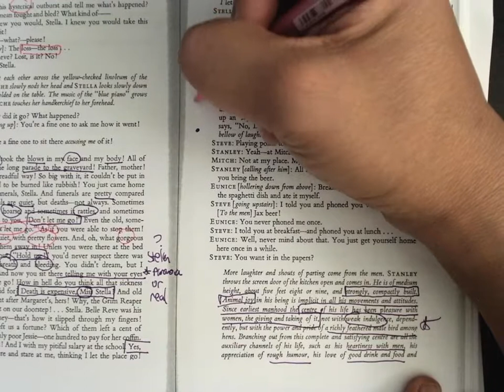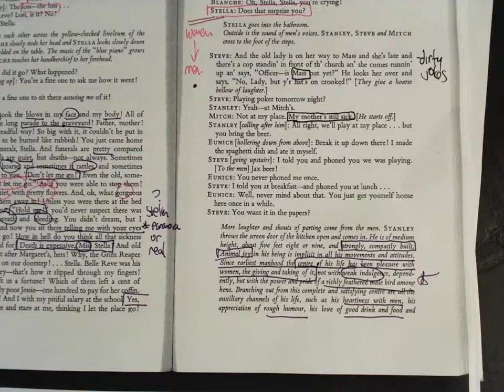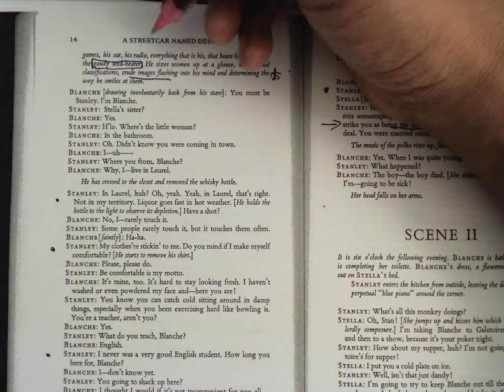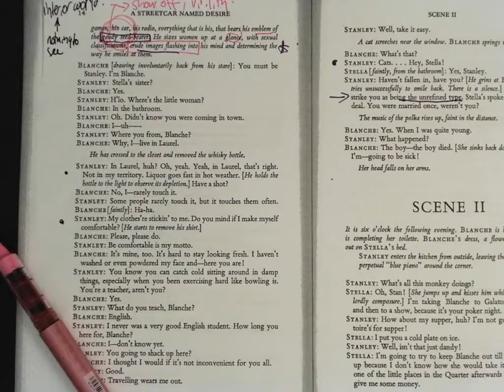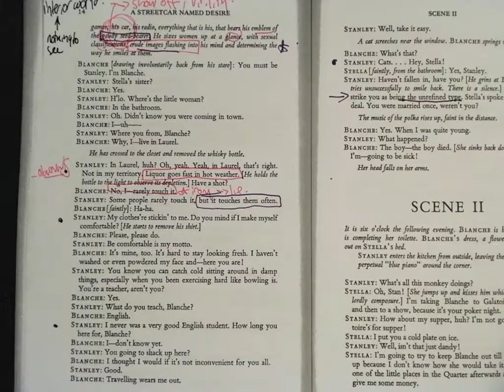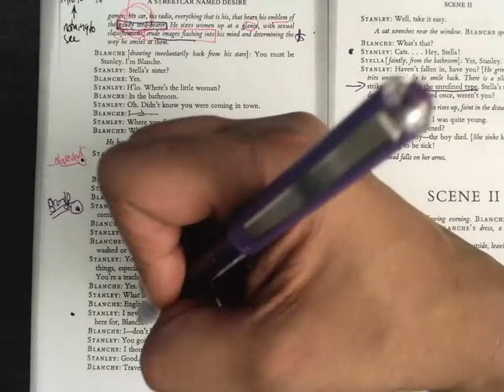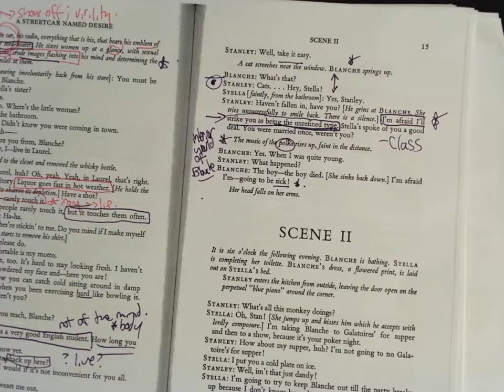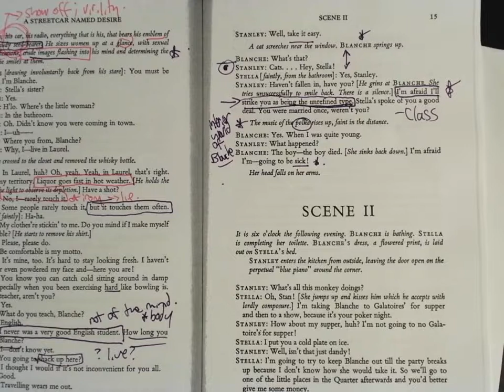Streetcar Scene 1 3 Stanley